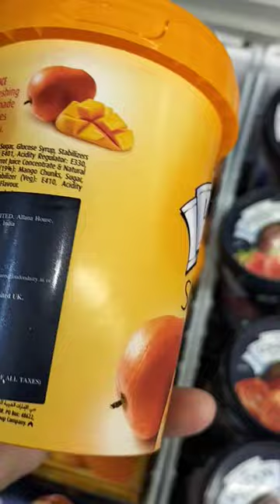Best Icecream 😘 London Dairy 👌 Sorbet Mango